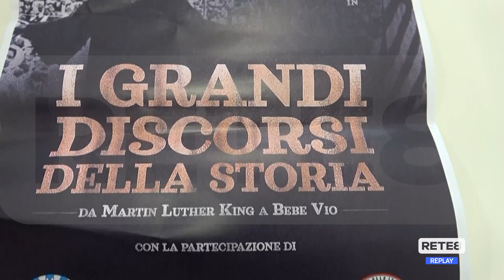Pescara - Al Circus “I grandi discorsi della storia”